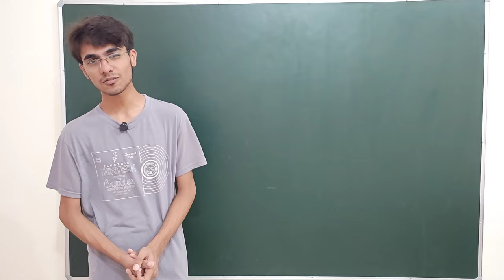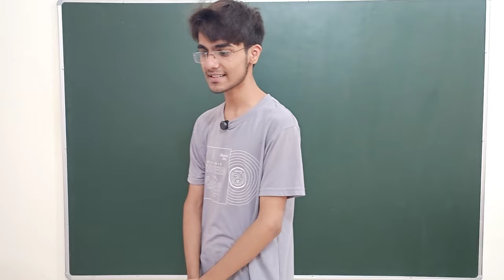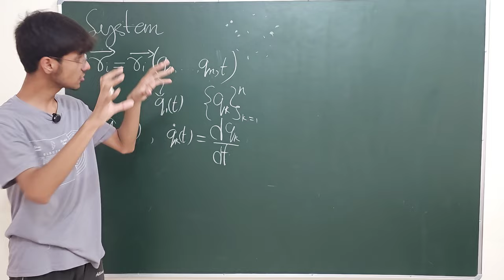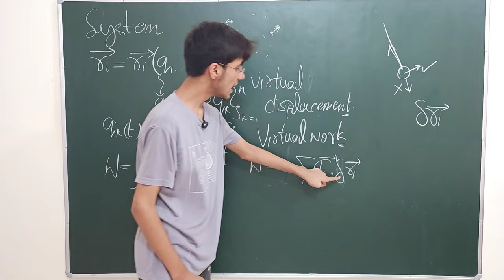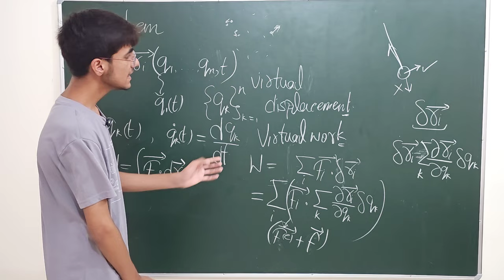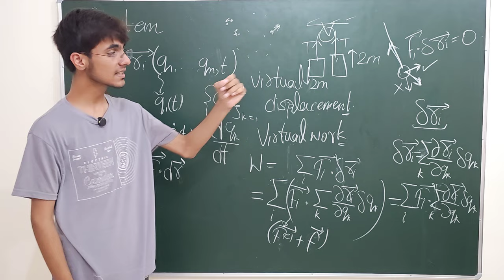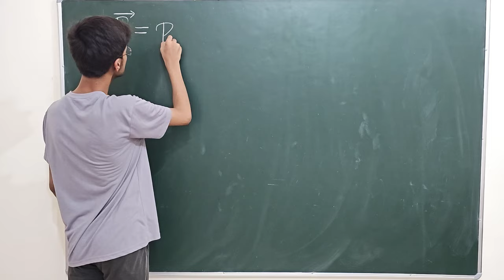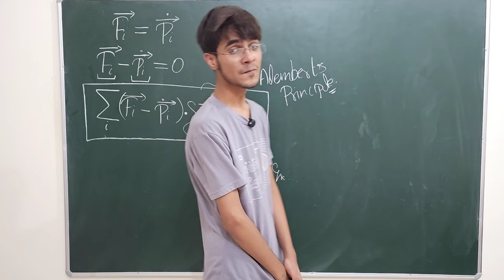Principle of Virtual Work and D Alembert's Principle|Lagrangian Mechanics|Sarim Khan